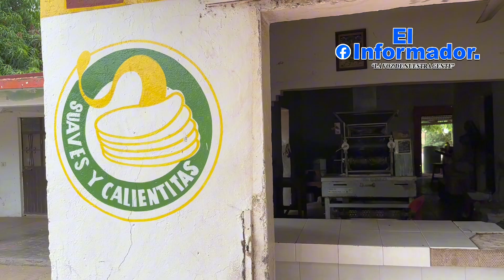Fuimos a las Panelas Caseras al Citavaro Huatabampo Sonora